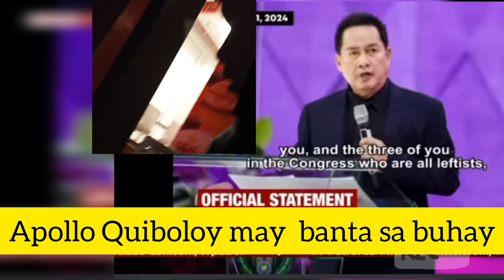warrant ni Quiboloy ihahatid na sa davao#duterte